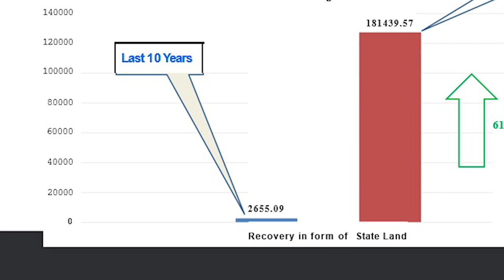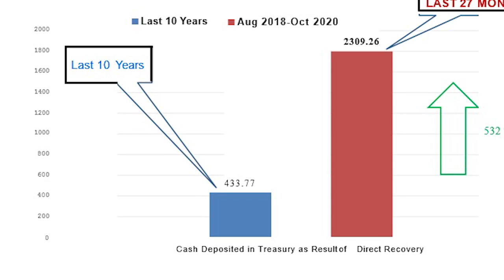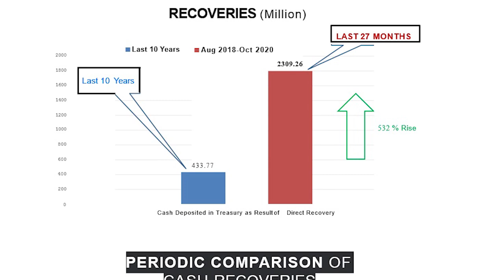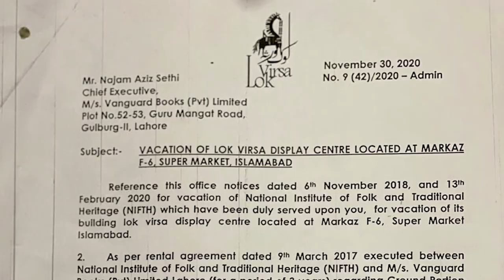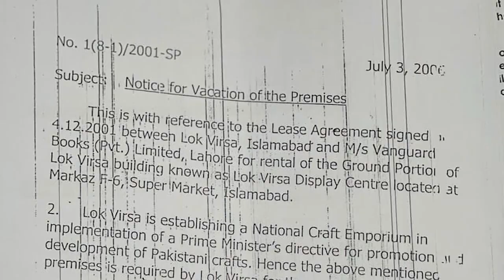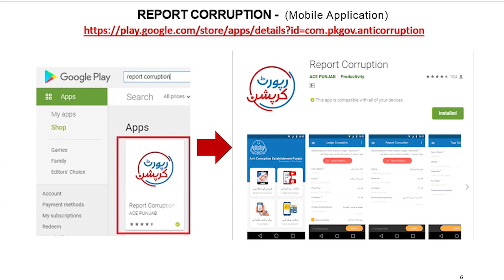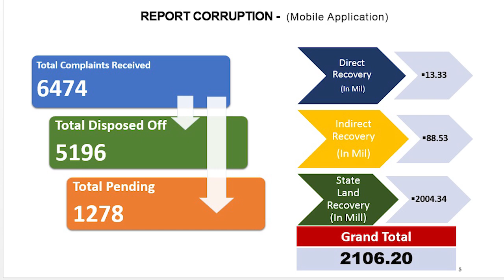Record Breaking Recovery: PTI Govt Recovers Land Worth 200 Billion Rupees | Details By Abdul Qadir.